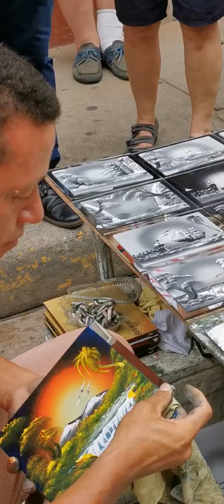3 Minutes Beautiful Painting in Columbia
This street artist shows us his astonishing output.  He paints it only using his fingers.